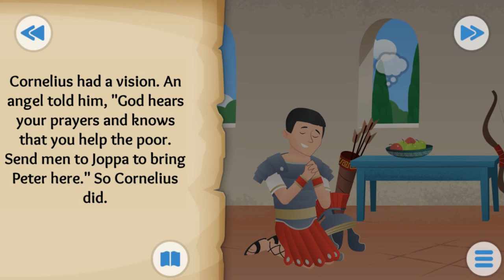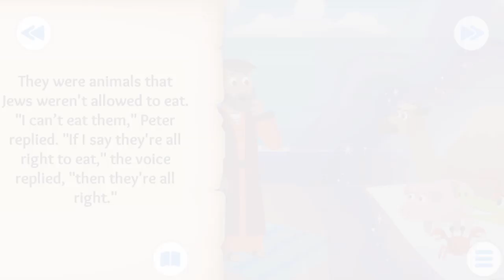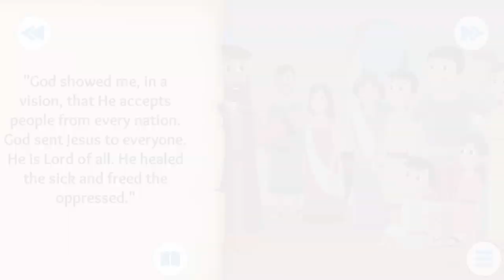Pete and Cornelius - Bible For Kids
Cornelius was an officer in the Roman army. He lived in a place called Caesarea. He and his family respected Cod. They weren't  Jewish. They were Gentiles.
Cornelius had a vision. An angel told him, "god hears your prayers and knows that you help the poor. Send men to Joppa to bring Peter here." So Cornelius did...

Big Thanks!